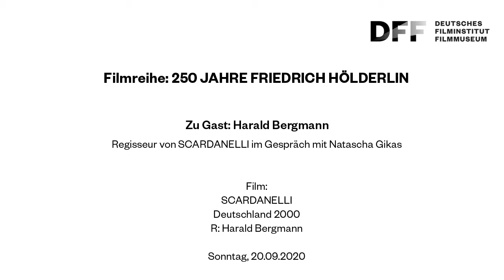Zu Gast: HARALD BERGMANN // Gespräch zu SCARDANELLI (2000)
Filmreihe 250 Jahre Friedrich Hölderlin

Aufzeichnung der Veranstaltung vom 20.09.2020 im Kino des DFF (Teil 2)

„Ich habe nie Hölderlin geheißen, sondern Scardanelli!“ Im Jahr 1807 diagnostizierte man Friedrich Hölderlin eine unheilbare psychische Krankheit, worauf er bei einem wohlhabenden Tischlermeister in Pflege kam. In einem kleinen Turmzimmer am Neckar lebte der Dichter weitere 36 Jahre. Mit „Scardanelli“ unterzeichnete der Autor zwischen 1838 und 1843 viele seiner späten Gedichte.

SCARDANELLI rekonstruiert die letzten Lebensjahre Hölderlins mithilfe von Originaldokumenten, indem er Spielszenen auf fingierte Interviews von „Zeitzeugen“ treffen lässt.Im März jährte sich der Geburtstag von Friedrich Hölderlin (1770–1843) zum 250. Mal. Aus diesem Anlass präsentierte das Kino des DFF in einer Filmreihe herausragende Auseinandersetzungen mit dem sprachgewaltigen und unzeitgemäßen Dichter.

Harald Bergmann, der zwischen 1992 und 2003 vier Hölderlin-Arbeiten realisiert hat, stellte die Digitalisierungen seiner beiden Filme LYRISCHE SUITE/DAS UNTERGEHENDE VATERLAND (1992) und SCARDANELLI (2000) vor.